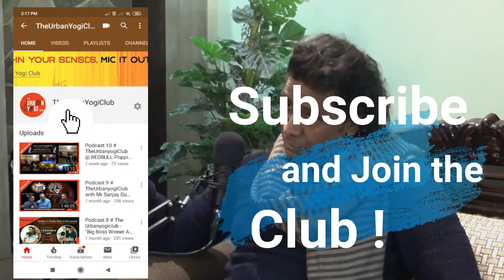International Maestro back to India with a Bang : Pt. Abhay S. Mishra // Clips - TheUrbanyogiclub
What an honour it is, to host this Legendary artist, who after annunciating the art of Kathak in the west has finally come home.!!

Follow Pandit Abhay. S. Mishra @